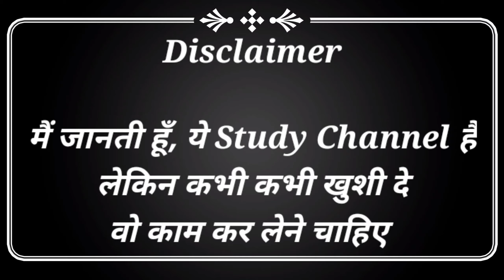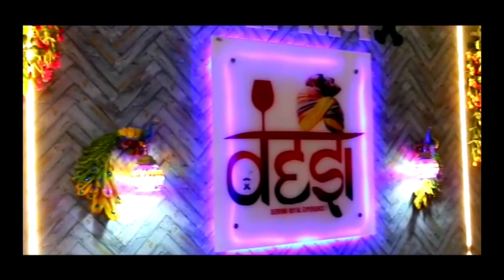Mehtab bagh tour | Desi Cafe | Agra Vlog Mehtab bagh to Desi cafe | Best place to Visit in agra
Hello frnds ,

1. Desi Cafe in Agra best place to visit
2. Mehtab Bagh Taj View Point
3. Best Place in agra to visit
4. Sabse axi jageh ghumne ki kon si hain agra mai.
5. Agra mai couple ke liye best place kaun sa hai.
6. Agra mai birthday manane ki best jageh kaun si hain.
6. Agra mai top 10 place to visit.
7. Birthday Vlog